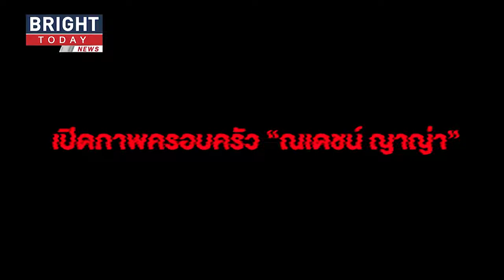เปิดภาพครอบครัว ณเดชน์ ญาญ่า เซอร์ไพรส์วันเกิด ป๊าโยชิโอ สุดอบอุ่น!